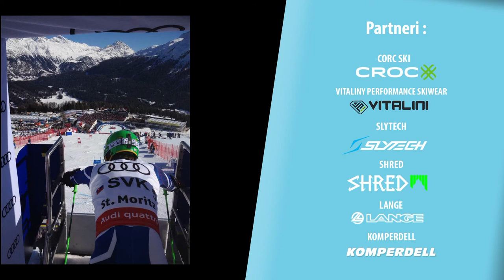Matej Falat - Celebrating Video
Oslavné video Mateja Falata Strieborneho medilistu z Majstrovstiev sveta 2017 v St. Mortiz v tímovej súťaži, trojnásobného medailstu zo svetových zimných univerziád 2015 a 2017, viacnásobneho majstra Slovenska, vicemajstra Českej Republiky a majstra Poľskej republiky v slalome